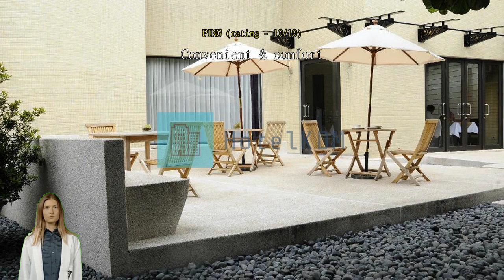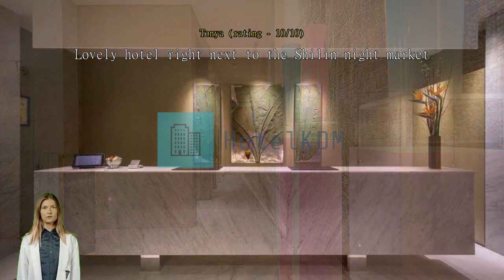Review Grandee Taipei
Experience Luxury and Comfort at Grandee Taipei

Welcome to Grandee Taipei, a 4-star hotel located in the heart of Taipei, Taiwan. With its prime location just 3 kilometers away from the bustling city center, this hotel offers the perfect blend of convenience and tranquility.

Step inside the elegant lobby of Grandee Taipei and be greeted by the warm and friendly staff who are dedicated to providing exceptional service. With 45 well-appointed rooms, this hotel offers a cozy and intimate atmosphere that will make you feel right at home. Each room is tastefully decorated, combining modern amenities with traditional touches to create a relaxing and inviting ambiance.

At Grandee Taipei, your comfort is our top priority. Check-in is available from 03:00 PM, allowing you to settle in and unwind after a long journey. The check-out time is until 12:00 PM, giving you ample time to enjoy a leisurely breakfast or pack your belongings before departure. With a convenient airport transfer time of just 45 minutes, you can rest assured that your journey to and from the hotel will be seamless.

Families traveling with young children will appreciate the child-friendly policy at Grandee Taipei. Children between the ages of 3 to 5 can stay free of charge, making it an ideal choice for a family vacation. Our dedicated staff will ensure that your little ones are well taken care of, allowing you to relax and enjoy your stay.

Built in 2008, Grandee Taipei combines modern facilities with a touch of traditional Taiwanese hospitality. From the moment you step foot in this luxurious hotel, you will be surrounded by elegance and sophistication.

Unwind and Delight in Grandee Taipei's Enchanting Garden Oasis

At Grandee Taipei, guests are treated to an extraordinary experience with a range of entertainment facilities that cater to every whim. Nestled within the hotel's premises is a captivating garden oasis, providing a serene and picturesque backdrop for relaxation and leisure. Take a leisurely stroll through the meticulously manicured pathways, surrounded by lush greenery and vibrant flowers, and let your worries melt away. The garden also features cozy seating areas, perfect for enjoying a good book or engaging in meaningful conversations with loved ones. Whether you're seeking solitude or seeking to connect with nature, the garden at Grandee Taipei is an idyllic escape.

Unparalleled Convenience at Grandee Taipei

At Grandee Taipei, we take pride in providing unparalleled convenience to our guests. Our range of convenience facilities ensures that your stay with us is comfortable and hassle-free.

For those who prefer to travel light, our laundry service is available to take care of your laundry needs. You can enjoy fresh and clean clothes throughout your stay without the hassle of finding a laundromat.

Our room service is another convenience facility that allows you to indulge in delicious meals without leaving the comfort of your room. Whether you are craving a late-night snack or a full-course meal, our attentive staff will deliver it right to your doorstep.

Whether you need to catch up on work, stay in touch with loved ones, or simply browse the internet, you can enjoy seamless connectivity throughout the hotel.

To make your stay even more convenient, we offer luggage storage facilities. Whether you arrive early or have a late departure, you can safely store your luggage with us and explore the city without any burden.

Our dedicated housekeeping team ensures that your room is cleaned and refreshed daily, allowing you to relax and unwind in a clean and comfortable environment.

With our range of convenience facilities, Grandee Taipei is the perfect choice for travelers seeking a hassle-free and comfortable stay in Taipei, Taiwan.

Convenient Transport Facilities at Grandee Taipei

Grandee Taipei offers a range of transport facilities to ensure a hassle-free stay for its guests. The hotel provides convenient airport transfer services, making it easy for travelers to reach their destination upon arrival.

In addition to airport transfer services, Grandee Taipei offers tours to help guests explore the vibrant city of Taipei. The hotel's knowledgeable staff can assist in arranging city tours, allowing guests to discover the city's iconic landmarks, cultural attractions, and hidden gems. Whether you're interested in exploring the bustling night markets, visiting historic temples, or